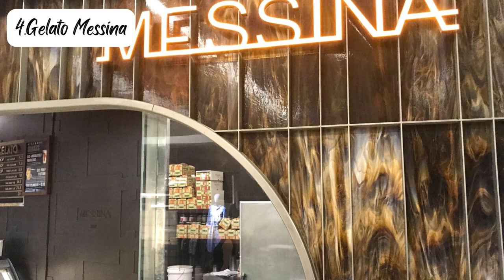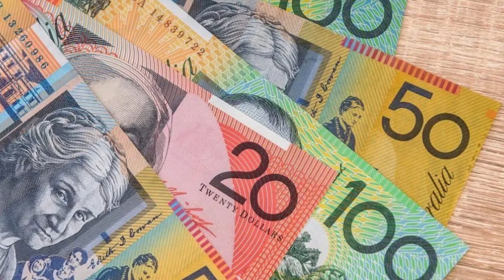Australia Tour Guide 2023 | 30Must Visit Destinations | #2024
Australia is a unique country with a rich and diverse history, art, and culture that has been shaped by its unique geography, flora, and fauna. The land of Australia was first inhabited by Indigenous Australians who have a rich cultural history dating back over 60,000 years. Later, Australia was colonized by Europeans, primarily the British, who brought their own culture and traditions to the land. In this essay, we will explore the history, art, and culture of Australia from pre-colonization to modern-day.
Indigenous Australian History
Indigenous Australians, also known as Aboriginal and Torres Strait Islander peoples, are the original inhabitants of Australia. They have a rich and complex history that spans over 60,000 years. Indigenous Australians have a deep connection to the land, and their culture is rooted in the belief that the land is sacred and that all living things are interconnected.
Indigenous Australians were skilled hunters, gatherers, and farmers who developed complex social structures and traditions. They developed unique languages, art, music, and dance forms that reflected their connection to the land and their spiritual beliefs.
One of the most significant events in Indigenous Australian history was the arrival of Europeans in the late 18th century. Europeans brought with them new diseases, weapons, and technologies that had a devastating impact on Indigenous Australians. The arrival of Europeans also led to the colonization of Australia, which had a significant impact on Indigenous Australians and their culture.
0:00 Australia
4:40 Here are some famous food places and dishes names that are popular in Australia
5:58 Some famous food places in Australia include
7:11 30 Best Tourist Attractions in Australia
7:15 Sydney
7:42 Melbourne
8:09 Cairns
8:35 risbane
8:58 Adelaide
9:22 Perth
9:45 Darwin
10:11 obart
10:38 The Gold Coast
11:03 The Sunshine Coast
11:31 Byron Bay
11:53 Margaret River
12:10 Uluru
12:30 The Great Ocean Road
12:48 Kangaroo Island
13:05 Fraser Island
13:18 The Whitsundays
13:36 Broome
13:50 Port Douglas
14:09 Litchfield National Park
14:28 Phillip Island
14:53 The Kimberley
15:13 The Blue Mountains
15:27 Kakadu National Park
15:48 Ningaloo Reef
16:06 The Great Alpine Road
16:21 The Red Centre Way
16:32 Mount Kosciuszko
16:49 Freycinet National Park
17:03 radle Mountain
17:16 Interesting facts about Australia